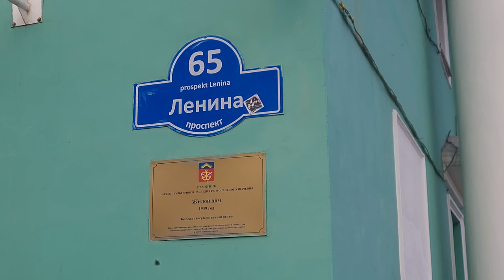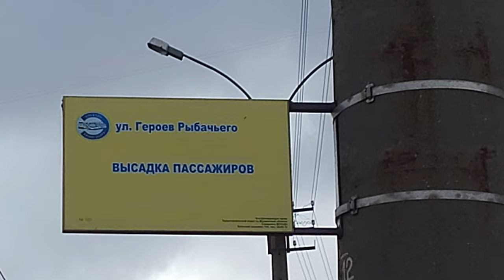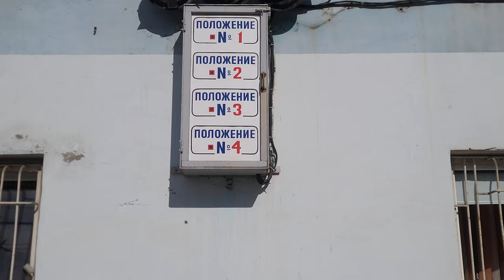Мурманский троллейбус 2022 [4k 60fps]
Троллейбусное движение в Мурманске, майские праздники 2022. Видео разложено по районам города.
Ездят разные низкопольные вологодки и другие штуки из нулевых, интервалы очень низкие.